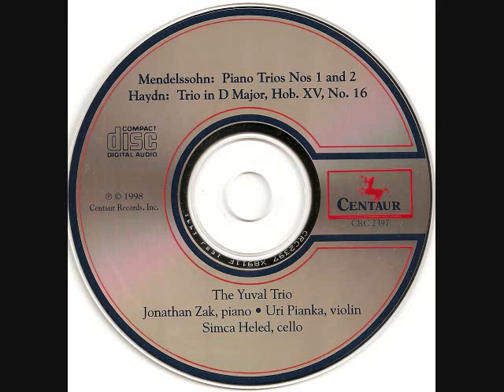Mendelssohn. Trio in D minor. YUVAL TRIO. Zak-Pianka-Heled.wmv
Mendelssohn: Trio in D minor, op. 49
YUVAL TRIO: Jonathan Zak - piano, Uri Pianka - violin, Simca Heled - cello
Concluding mov.: Finale allegro assai appassionato.
From a Centaur CD 2397, recorded in New York, 1998